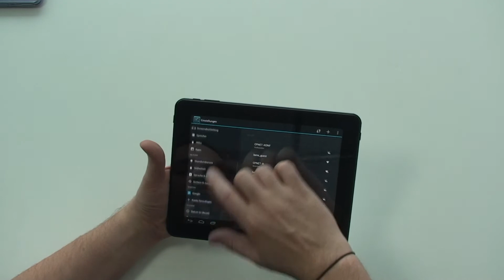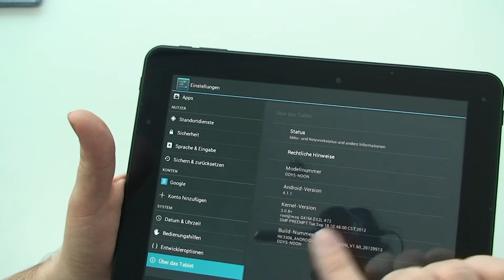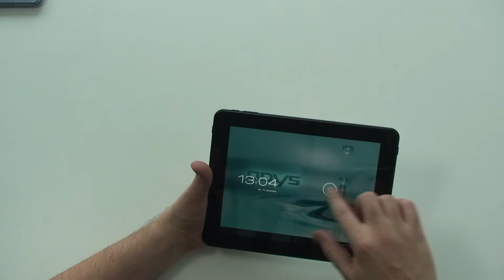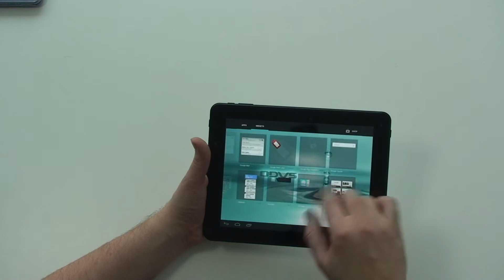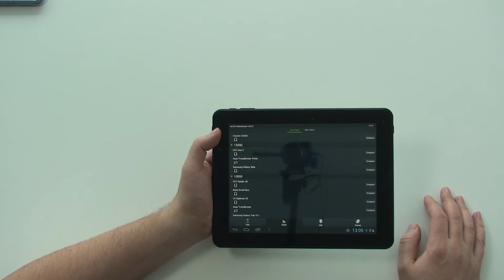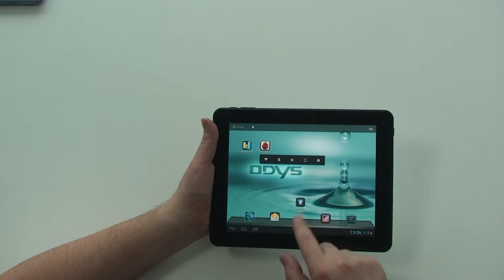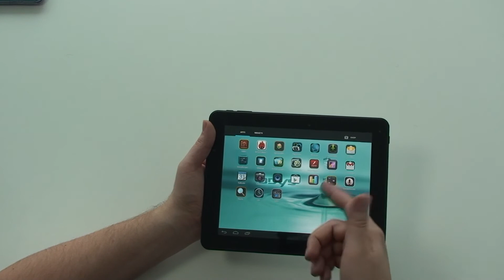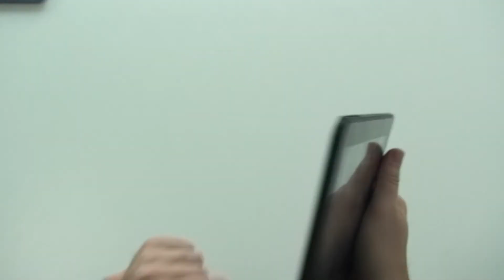Odys Noon Hands On - German / Deutsch ►►notebooksbilliger.de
Inhaltsangabe des Videos:
► bis 1:10 Vorstellung des Odys Noon Tablet
►► ab 1:11 Anschlüsse / Bedienelemente
►► ab 3:49 Performance des Odys Noon Tablet
►► ab 5:54 Betriebssystem / Android
►► ab 7:37 Verarbeitung

Technische Daten:
Android 4.1. // 24,6 cm (9.7") kapazitives 4:3 IPS Touch Display mit 1024 x 768 Pixel // Dual Core Prozessor 1.6 GHz // 16GB Flash-Speicher // 1GB DDR3 RAM // WiFi 802.11 b/g/n // Bluetooth 2.1 // Micro-SD // Micro-USB // Mini-HDMI // 3,5mm Kopfhörerausgang // 243 x 190 x 9,6 mm // 630 g